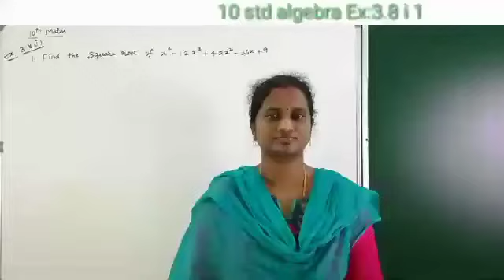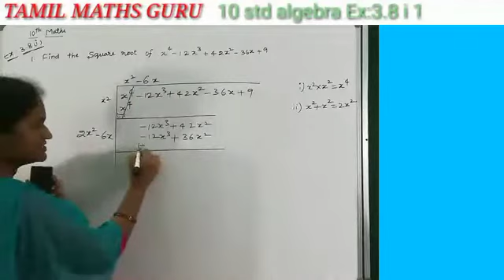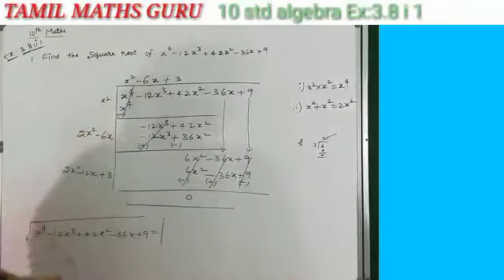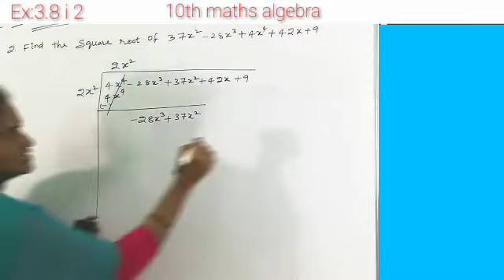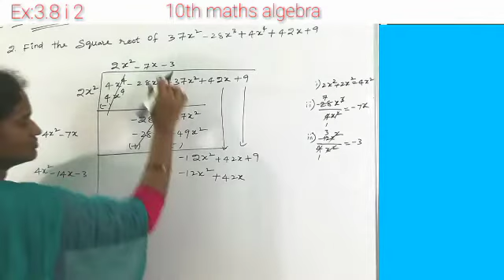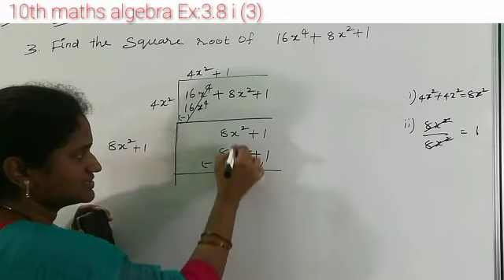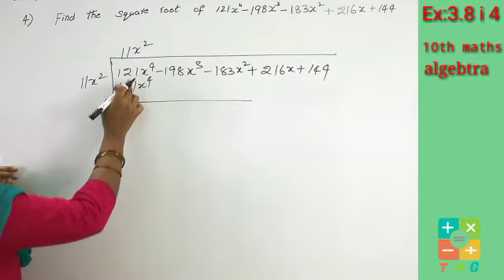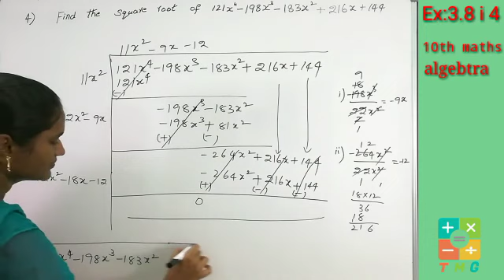10th maths in tamil NEW SYLLABUS tn samacheer algebra Exercise 3.8 in tamil 1 (I,II,iii,iv)FULLPART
This video for 10th Std maths in tamilnadu (TN) new syllabus algebra Ex:3.8 1 (i, II, iii, iv) full part, samacheer importants explained easy way to understand

Tamil in maths tricks, maths in tamil channel, maths in tamil teaching, Tamil maths teaching, maths tamil, Tamil maths, maths in tamil language, 10th maths in tamil

By tamilmathsguru